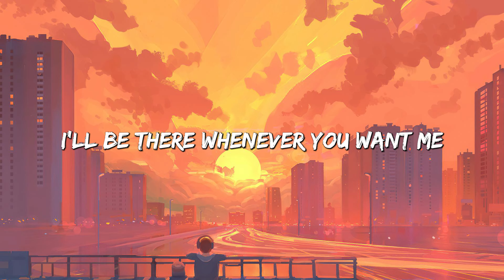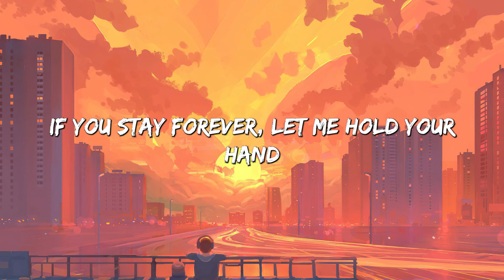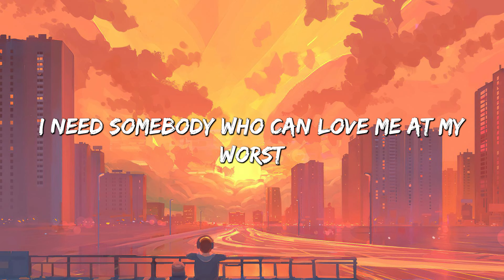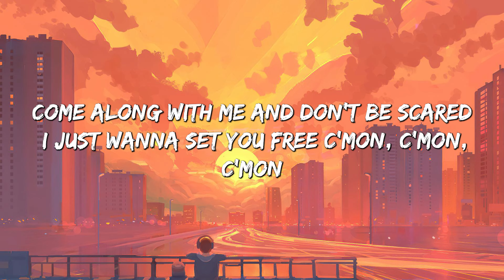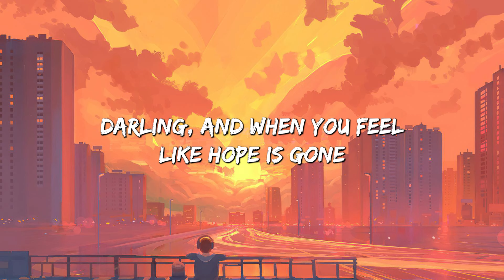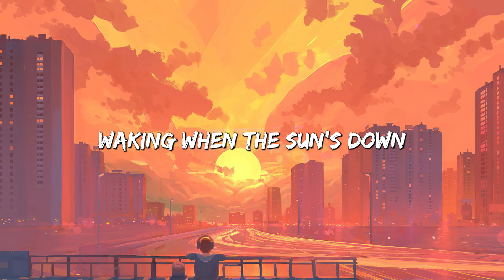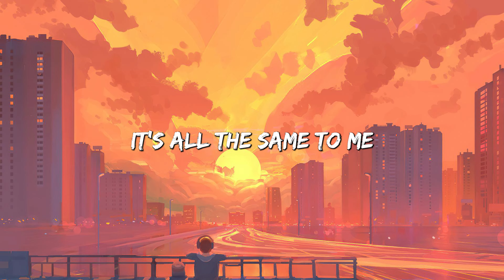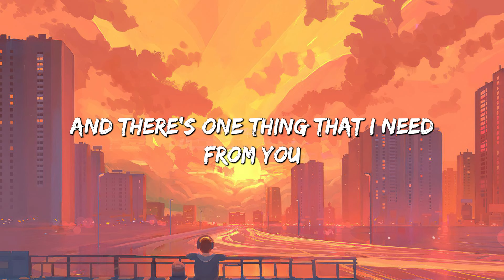At My Worst - Pink Sweat$ (Lyrics) || Charlie Puth , Jeremy Zucker... (MixLyrics)